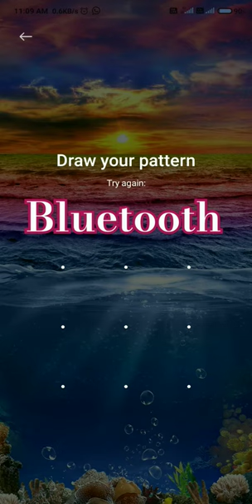Bluetooth pattern lock||mahi mahi main chala song